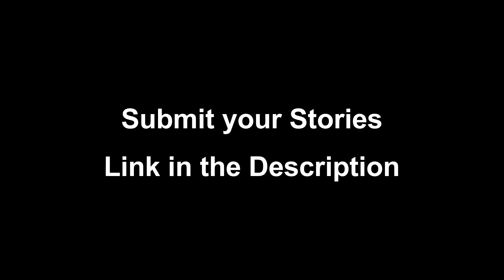2 Scary Uber Horror Stories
Images: unsplash.com (used under unsplash license)

Story 1:  Annonymous
Stroy 2: Annonymous

Chapters:
0:00 Introduction
0:15 Story 1
7:10 Story 2
12:09 Ending